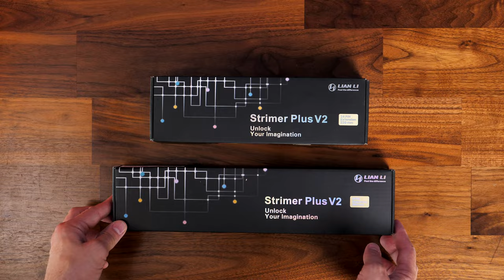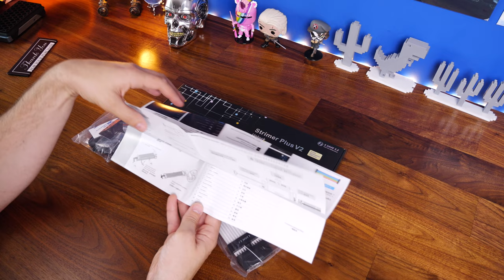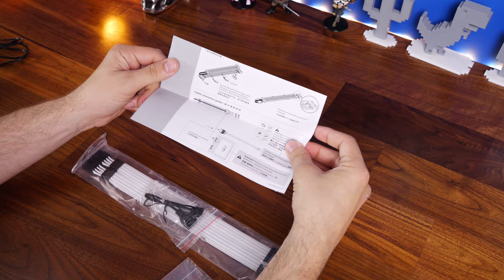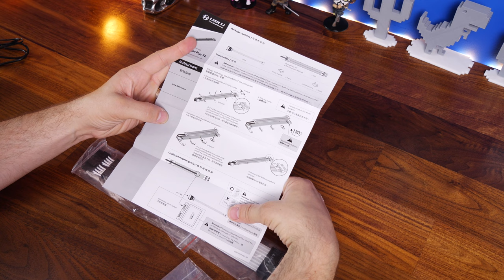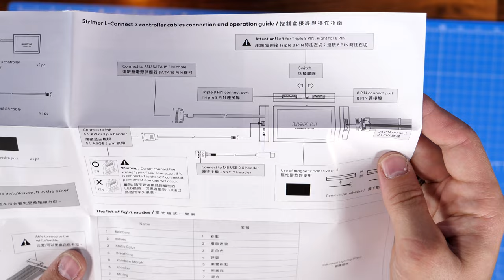Lian Li Strimer Plus V2 ASMR unboxing and installation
This is an unboxing and installation of  @LIAN LI  's Strimer Plus V2 kit which is RGB extension kits that come with either 24-pin motherboard cables or dual or triple 8-pin PCIe GPU cables. This is quite possibly the easiest way to add RGB lighting to your case and in this video I'm showing you how I did just that in the Lian Li Air Mini.

Amazon US
Amazon UK
Amazon FR
Amazon IT
Amazon DE
Amazon CA

Features of the Lian Li Strimer Plus V2:
Brighter, thinner, and more flexible design
High-end silicon wrapped cables
Works with Lian Li L-Connect 3 for new lighting effects and controls
New side light diffuser for extra brightness
Can withstand temps upto 150 degree C
Easy setup

Various lighting modes include:
- Fade Out
- Contest
- Cross Over
- Bullet Stack
- Twinkle
- Parallel
- Wave
- Ripple
- Voice

The Stimer PLUS V2 can be lit up in single channels (each pair of cables counts as one for a total of 6 controllable areas max).

Note:
Existing STRIMER PLUS owners can upgrade to the LConnect 3 features by purchasing the stand-alone STRIMER PLUS V2 controller. Using the new controller unlocks the full software control experience with all the new effects to the STRIMER PLUS.

Specs
Model LIAN LI ADDRESSABLE RGB STRIMER PLUS V2 24PIN
Dimensions 247mm (L) x 56.6mm (D) x 15 mm (H)
Material Silicone/TPE
Cable 200mm
Gauge 18AWG
Number of LEDs 120
Accessories Controller
Model LIAN LI ADDRESSABLE RGB STRIMER PLUS V2 8-PIN
Dimensions 345mm (L) x 43.5mm (D) x 15 mm (H)
Material Silicone/TPE
Cable 300mm
Gauge 18AWG
Number of LEDs 108
Accessories Cable adaptor for motherboard ARGB 3-pin header
Model LIAN LI ADDRESSABLE RGB STRIMER PLUS V2 TRIPLE 8-
PIN
Dimensions 345mm (L) x 56.6mm (D) x 15 mm (H)
Material Silicone/TPE
Cable 300mm
STRIMER PLUS V2 Media Kit
Gauge 18AWG
Number of LEDs 162

🏆Big thanks to my super awesome YouTube members:
SirSpawnsALot, Meatykeyboard, Beaster Bunny, JayShank007, Rawrr483,    DStarastins, McFarty, Riggsy79, Chief Hao,  Aaron Yarden, Geralt of Rivia and you? 🏆

PLEASE NOTE